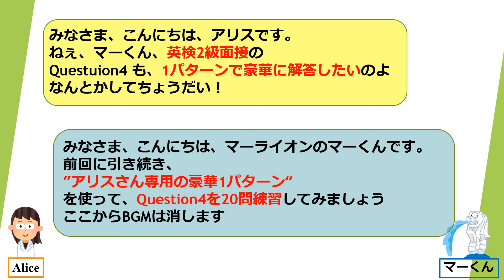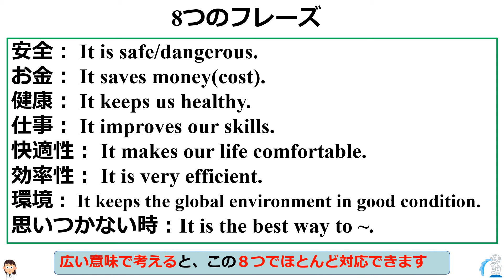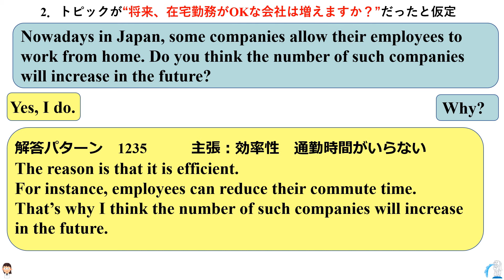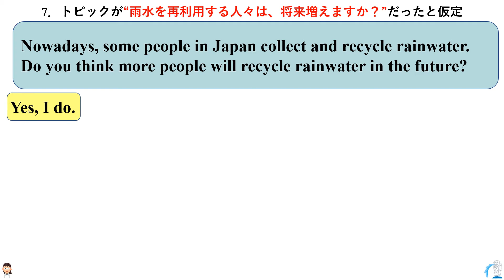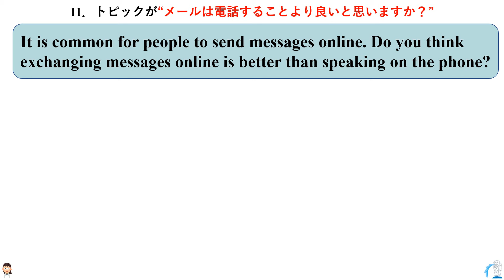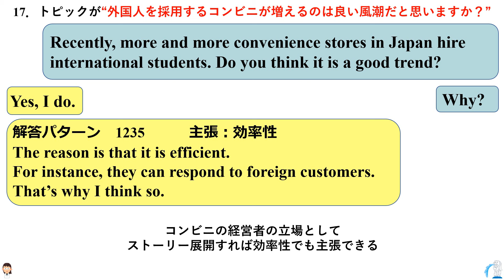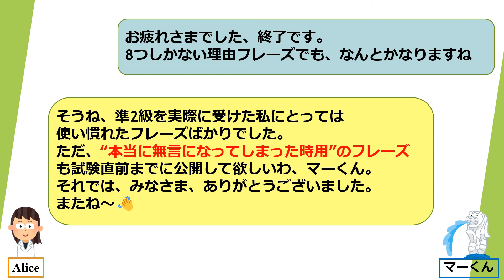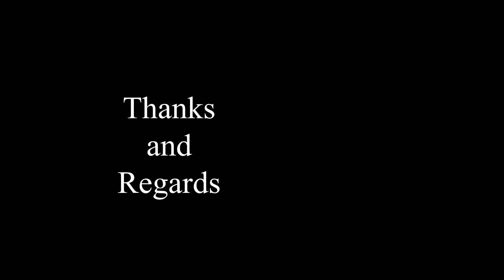英検2級面接 第3弾 1パターンで豪華に20問解く（Question4)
2級面接の第3弾 1パターンで豪華に解答する(Question4)
このような英検面接の楽しみ方はいかがでしょうか？

参考動画
”英検準2級  8つの固定フレーズで英作”

子供に英検合格させたいという思いから始めました。

制作・編集・監督
　　　　　　子供に英検合格させたいチャンネル
音声協力　　　VOICEBOX：もち子さん
   　　　　　　 VOICEBOX：剣崎雌雄